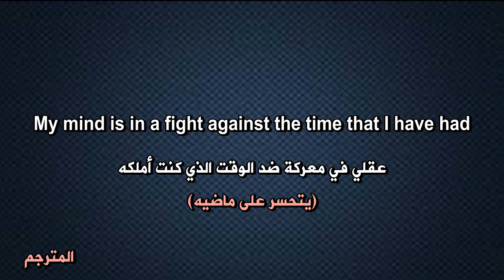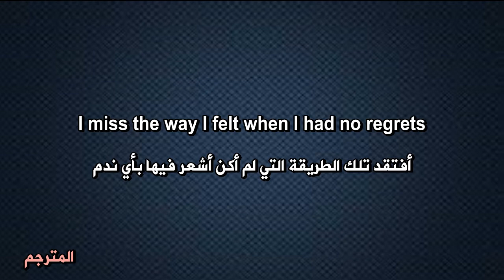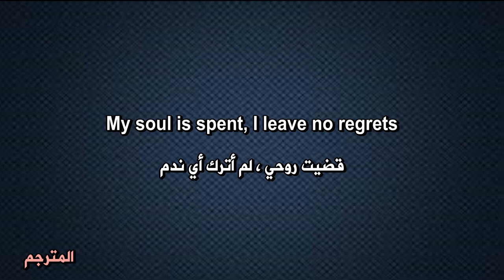G-Eazy - Nostalgia Cycle مترجمة